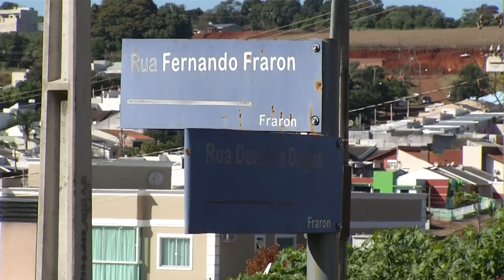Colisão entre uma Hilux e um Gol foi registrado em Pato Branco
Acidente: A forte colisão ocorreu na manhã deste sábado (21) no bairro Fraron.